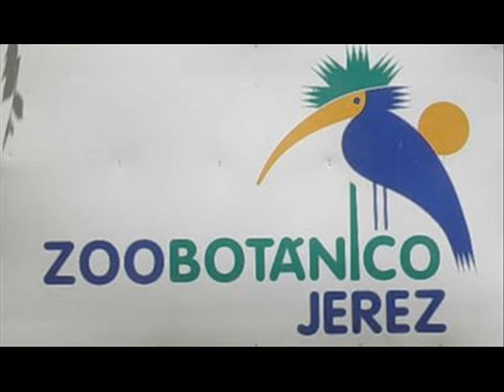Aves en peligro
Nuestras joyas más amenazadas